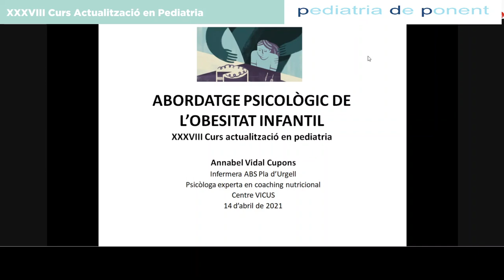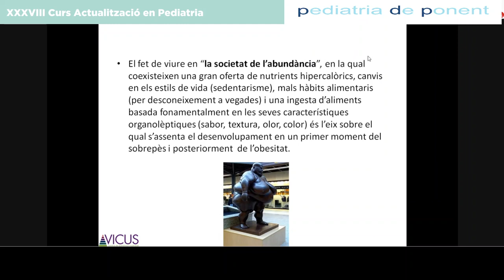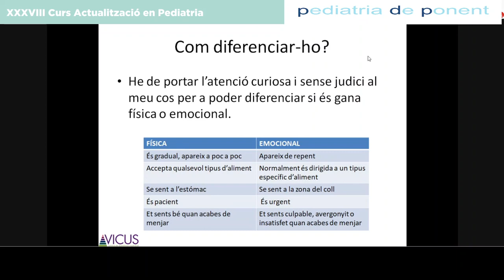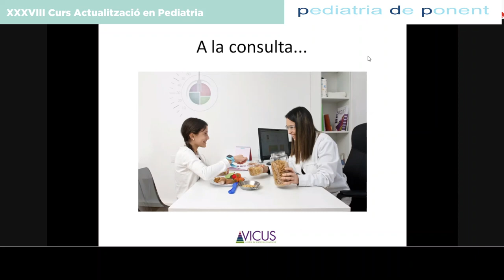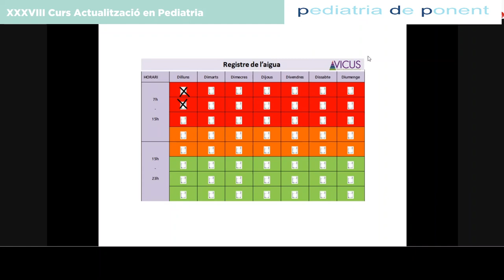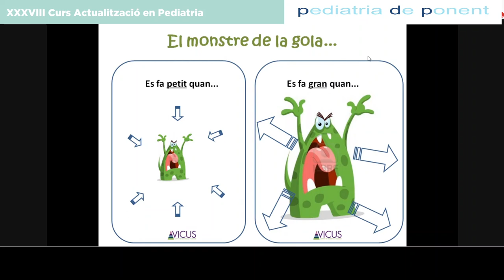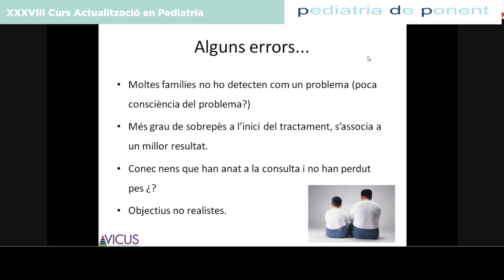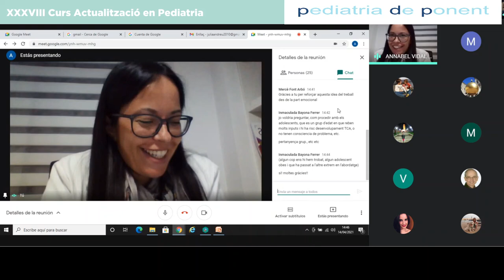Abordatge psicològic de l’obesitat infantil.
La psicòloga Annabel Vidal parla de l'abordatge psicològic de l'obesitat infantil. Malaltia complexa que necessita una intervenció pluridisciplinar amb els/les pacients i les seves famílies.